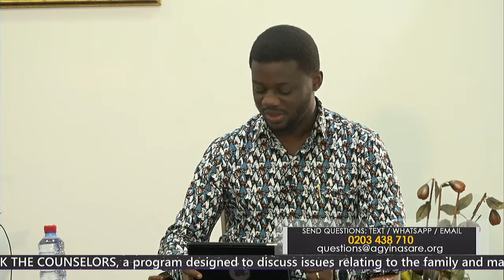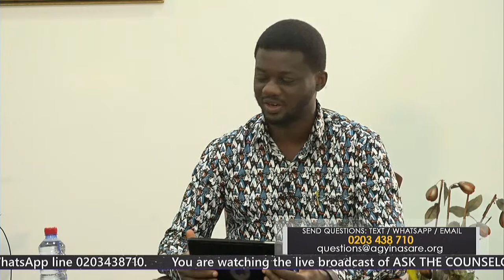Ask the counselors || Making Your Marriage Work: Getting the Foundations Right || Q&A